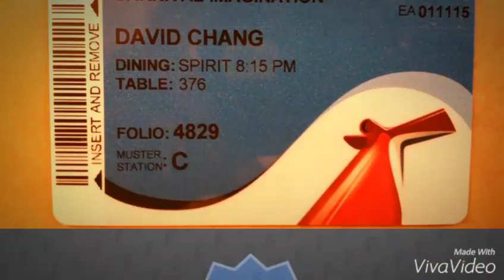MY FIRST CRUISE IN JUNE OF 2015 PART 2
Flat out had a blast!♡♡^^